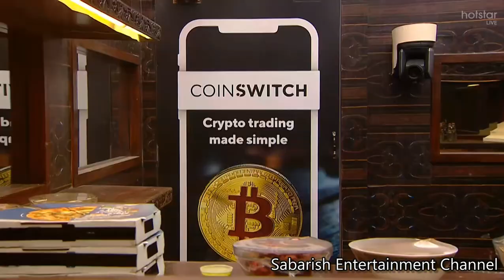bb ultimate 25th March 2022 Promo 15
Bigg Boss Ultimate
Kamal Haasan
Hotstar
BB Ultimate Tamil
BB Ultimate Tamil
BB Ultimate Promo
BB Tamil Ultimate Tamil Promo
BB Ultimate Tamil Latest News
BB Ultimate Promo
Latest BB Ultimate Promo
BB Ultimate Contestants
BB Tamil Ultimate Tamil update
BB Ultimate Tamil New Promo
BB Ultimate Tamil Promo Hotstar
BB Ultimate Promo Today
BB Tamil Today Promo
Kamal Hassan Promo
BB Ultimate Tamil Promo
Hotstar Promo
Bigg Boss Ultimate Tamil Latest Promo
Today Bigg Boss Ultimate Promo
BB Ultimate Tamil Latest Promo
BB Ultimate Tamil
BB Ultimate Vanitha
BB Ultimate Snehan
BB Ultimate Julie
BB Ultimate Thamarai Selvi
BB Ultimate Niroop Nandakumar
BB Ultimate Suresh Chakravarthy
BB Ultimate Suja Varunee
BB Ultimate Balaji Murugadoss
BB Ultimate Suruthi
BB Ultimate Abhinay Vaddy
BB Ultimate Thadi Balaji
BB Ultimate Shariq
BB Ultimate Abhirami
BB Ultimate Anitha Sampath
BB Ultimate Sathish
BB Ultimate Ramya Pandian